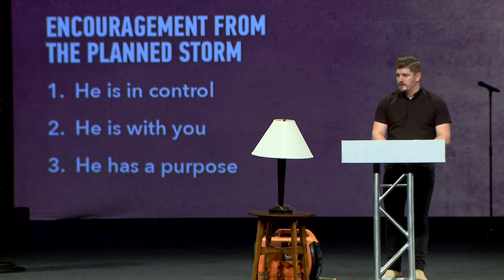Power Over Nature | Pastor Tommy Creutz, November 16–17, 2019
Allowing storms in our lives, God uses trials to display His power. Open your Bible and join us in Mark 4:35–41 as we begin a new series, Just Jesus: All Authority.